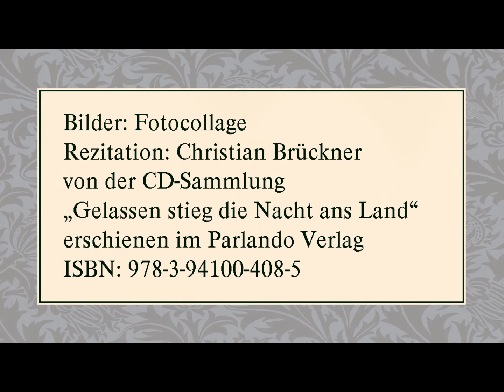Heinrich Heine „Der Tod“ I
„Gelassen stieg die Nacht ans Land“
erschienen im Parlando Verlag
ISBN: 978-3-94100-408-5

Text:

Der Tod das ist die kühle Nacht,
Das Leben ist der schwüle Tag.
Es dunkelt schon, mich schläfert,
Der Tag hat mich müd gemacht.

Über mein Bett erhebt sich ein Baum,
Drin singt die junge Nachtigall;
Sie singt von lauter Liebe,
Ich hör es sogar im Traum.

Bilder: Fotocollage